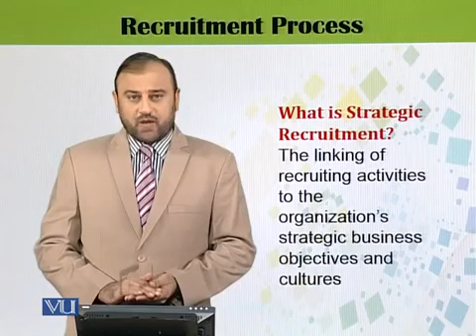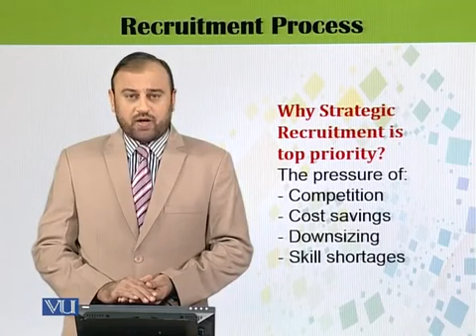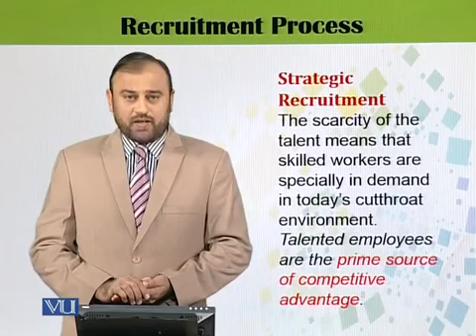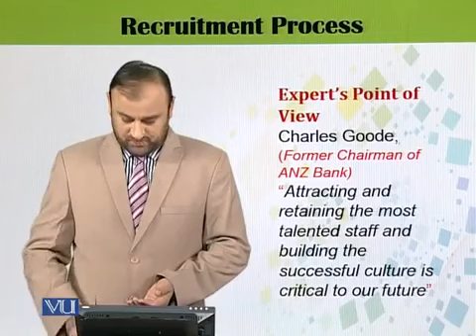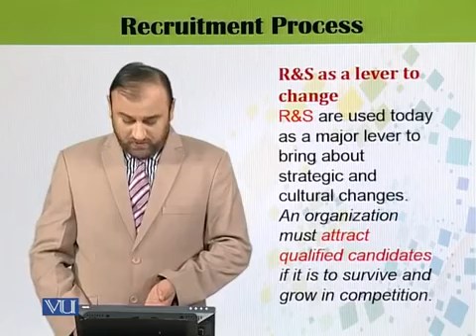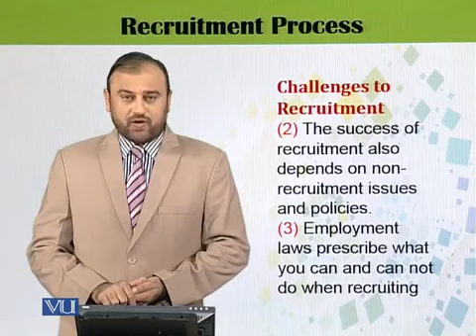Learn Recruitment and Selection Lecture No. 12 ( Advertising)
In this Lesson  You will Learn about :

Introduction to Recruitment, Introduction to Strategic Recruitment, Recruitment Policies and subsequent activities, contextualization of recruitment and selection practice, Recruitment Methods, Traditional Recruitment Sources, Innovative Recruitment sources Key Recruitment Methods – advertisement, Key Recruitment Methods – Employment agencies, referrals, university recruiting, Electronic Recruitment, Equal Employment Opportunities (EEO) and Recruitment Process, Introduction of Selection, Selection procedures, Competency-based Application Forms, Pre-employment testing, categorization of pre-employment tests, Employment Interviews, Interview preparation, Interviewing approaches and Competency-based Interviewing, psychometrics testing and other Interviewing techniques, Interviewing techniques and competency-based questions in interviewing, Practice of competency-based interviewing, Interviewing techniques and A real case scenario of selection, Interviewing people with disability and other interview components, Interviewing components